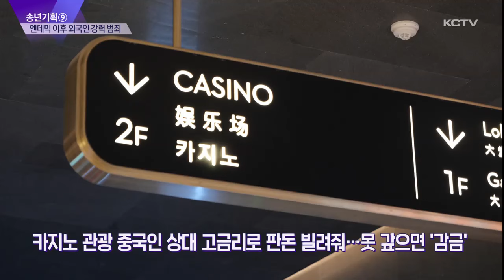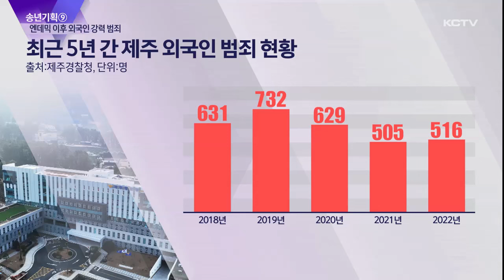[송년기획 ⑨] 엔데믹 이후 잇따른 외국인 강력 범죄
코로나로 주춤했던 제주 지역 외국인 유입이 지난 6월, 엔데믹 선언 이후 다시 회복세를 보이고 있습니다.

하지만 이와 함께 외국인 관련 범죄도 증가세를 보이고 있는데요.

올해는 외국인들의 강력 범죄가 유독 많이 발생하면서 도민들의 불안감이 커진 한 해였습니다.